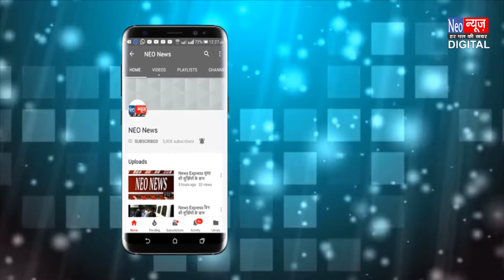मथुरा - मथुरा के युवाओं को खेलों से जोड़ेंगे विधायक श्रीकांत शर्मा